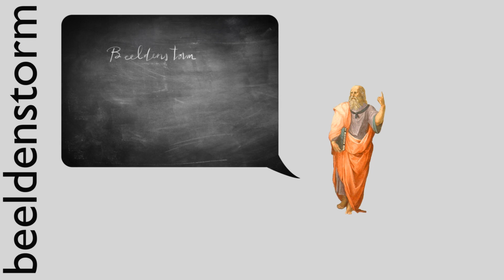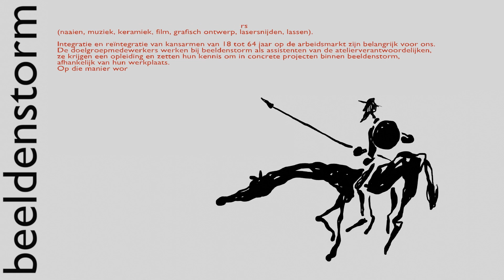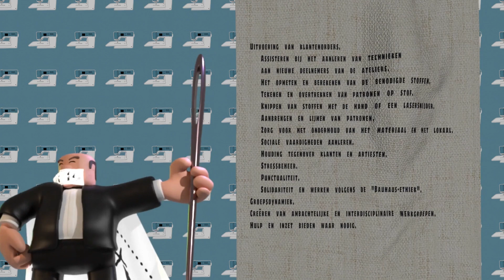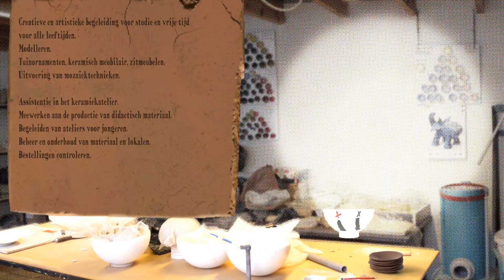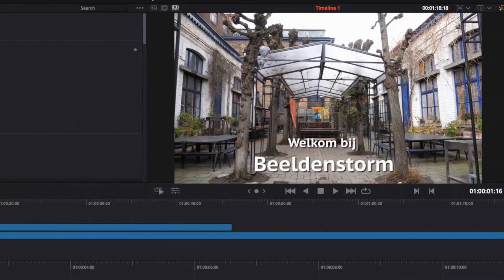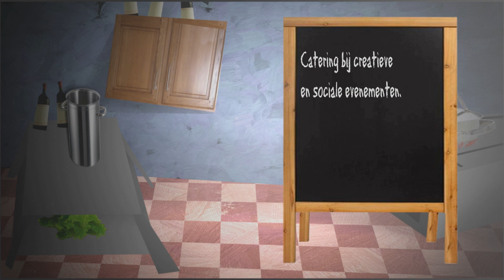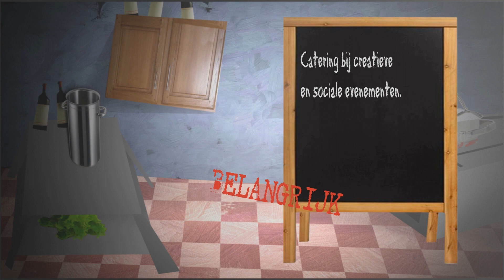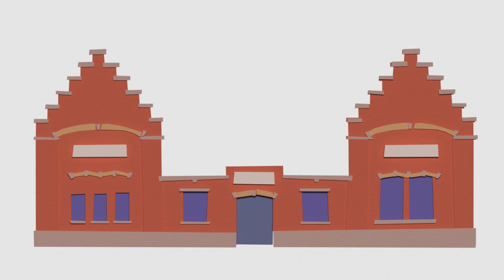Film Sociale Economie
Een inkijk in de sociale economie van Beeldenstorm.